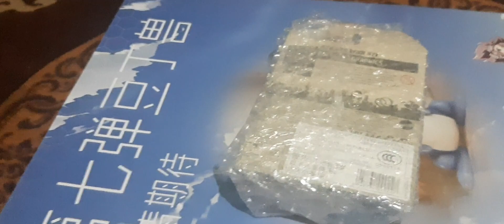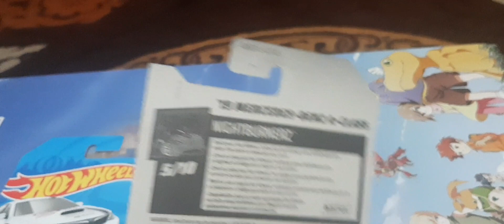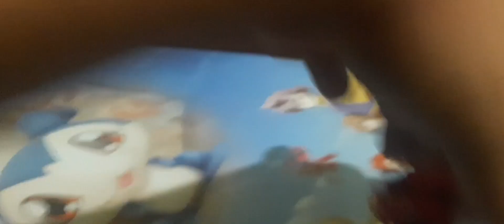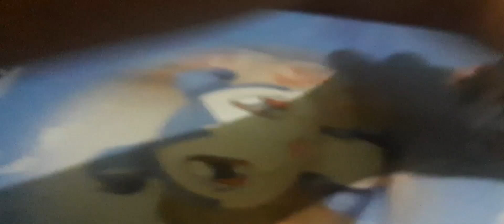mercedes X subaru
A performance car is one that exhibits above average abilities in one or more of the following areas: acceleration, top speed, cornering, and braking. It is debated how much performance is required to move classification from standard to high performance.